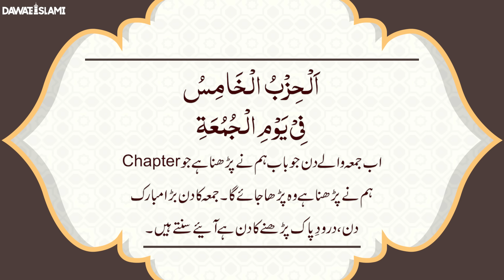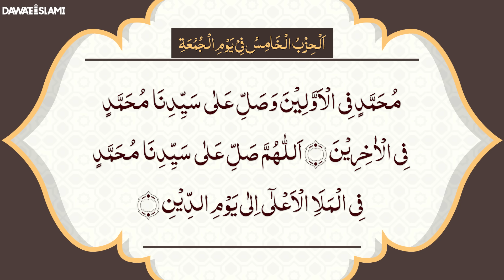Dalail ul Khairat Friday | Chapter 05 | Al Hizb ul Khamis | Abdul Habib Attari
Dalail al-Khairat is a renowned book of Durood-o-Salam authored by Imam Sulaiman Jazuli (d.970 Hijri) who rests in Morocco. Dalail al-Khairat is widely read and recited in various parts of the Muslim world, and it holds a special place in the hearts of those seeking closeness to the Prophet and spiritual enlightenment. Dalail al-Khairat is structured in various sections, each containing specific prayers and invocations. These include praise and salutations upon the Prophet, seeking his intercession, seeking blessings and guidance, and prayers for forgiveness and protection. The book also includes a compilation of the Prophet's names and attributes, highlighting his noble qualities and virtues.
This is the complete recording of Dalail al-Khairat by Rukn-e-Shura of Dawat-e-Islami Maulana Haji Abdul Habib Attari.